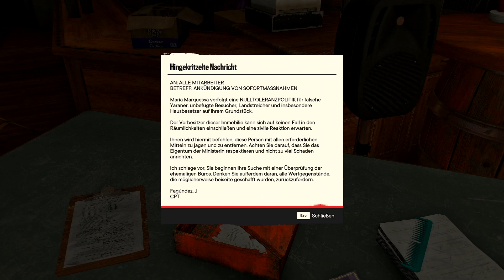BESTE WAFFE in FAR CRY 6 - Rakentenwerfer "In den Orbit" / Far Cry 6 Beste Waffe / Tipps deutsch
Der Raketenwerfer "In den Orbit" gehört zu den besten Waffen in Far Cry 6.
In diesem Video zeige ich dir, wie du den Raketenwerfer bekommst.

Far Cry 6 ist ein Ego-Shooter, der von Ubisoft Toronto entwickelt wird. Als sechster Hauptteil der Far-Cry-Spielereihe soll es 2021 für Microsoft Windows, PlayStation 4, PlayStation 5, Xbox One, Xbox Series und Google Stadia erscheinen.

Far Cry 6 wird ab dem 7. Oktober 2021 auf Xbox Series X, Xbox One, PlayStation®5, PlayStation®4,  Uplay, Uplay+, Epic Games und Stadia verfügbar sein.

✅ Video geschaut
✅ Video liken

Mein Equipment
GAMING PC:

STREAMING PC:
Prozessor: Intel Core i7-10700K *
Graka: NVIDIA GTX 980 TI *
SONSTIGES:
Elgato Streamdeck *
Elgato 4k60 Pro *

Far Cry 6 - Far Cry 6 Gameplay Deutsch, Far Cry 6 Gameplay German, FarCry6, Far Cry 6  Beste Waffen, Far Cry 6 Beste Waffe, Far Cry 6 Raketenwerfer In den Orbit